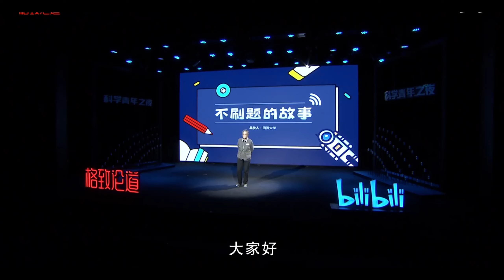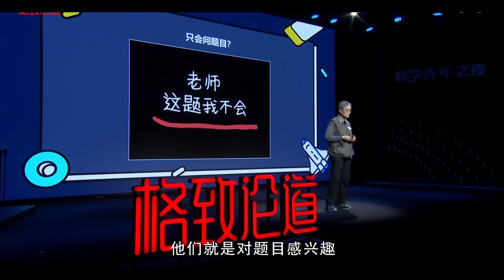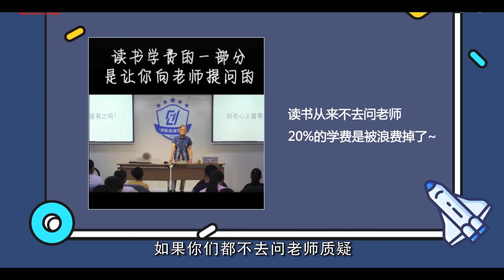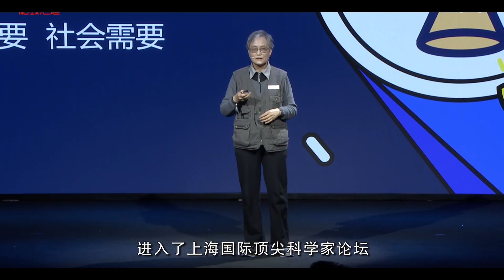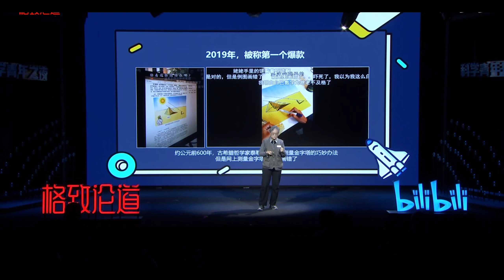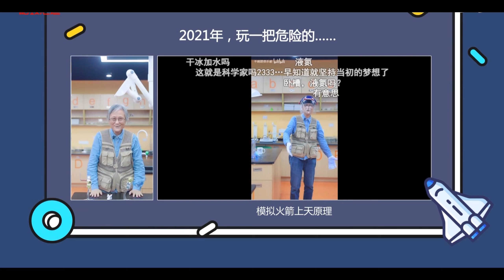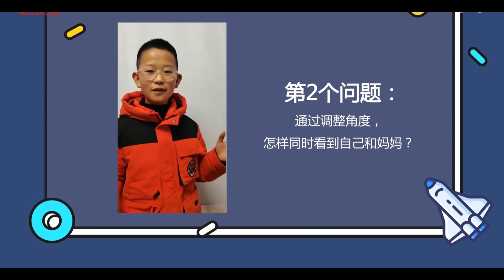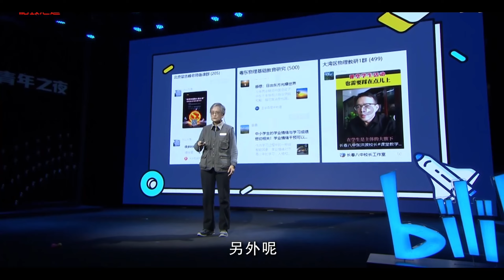730｜吴於人：青少年不应该沉迷于被动刷题，但不刷题并非不做题…｜格致论道·科学青年之夜｜同济大学｜格致SELF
吴於人：青少年不应该沉迷于被动刷题，但不刷题并非不做题…

学习≠刷题！她与团队共同成立了一所“不刷题俱乐部”。@不刷题的吴姥姥 认为：刷题得出的知识仅仅只是浮于表面，只有真正产生兴趣，才能让这些深奥的知识变得好玩又易懂…

演讲者：吴於人 同济大学物理学教授
演讲时间：2023年4月8日 中科院格致论道：科学青年之夜

作为老师，“刷”这个字我真讨厌，你可以刷衣服刷鞋，但是不要刷题

我怕我变成一个冰冷的机器，只会教学生做作业，而我的学生们也会变成只会刷题目的人。那将来我们国家怎么办？

大家好，我是吴於人，同济大学退休的物理老师。很多人都叫我“不刷题的吴姥姥”，所以今天我就讲讲不刷题的故事。

在我经历当中，当老师是一件很快乐的事情。但在这个过程中，我也有想想就很怕的事情，那是什么事情呢？听我讲两个故事。

第一个故事。有一次一个学生找到我，他说：“老师不得了了，我简直是不想活了。”我说：“干什么呀？”他说：“我这次又不及格了。你帮我把分数弄上去吧，因为我已经好几门不及格了，我妈妈听到了这个消息肯定会晕过去。”

我说：“那你为什么不好好读啊？”他说：“没办法，我妈妈让我一定要学这个专业。但是我不喜欢它呀，我实在是没有劲头学。”

听了他这个话，看他要死要活的样子，我简直是无话可说。这是一段刻骨铭心的对话。

还有一个故事，让我非常非常有感触。

这是同济大学的教室，有一次我站在教室门外等里面的老师下课，在那徘徊的时候，就发现旁边有一位女士也在那走来走去。

我说：“你也等人啊？”她说：“我等我儿子，他在里边。下了这个课，我要把他送到另外一个教室里。等吃午饭的时候，我要把他带到旁边的出租屋里去吃饭。下午放学我也要带他回家，看着他写作业，跟着我一起睡觉。否则他就要去游戏房。”这样的家长累不累？

她告诉我，她是从东北过来的，辞了职来陪儿子读书。同济大学的学生让家长这样操心，到底怪谁呢？

学生们有时候会来问我问题，但是问得最多的时候是考试前，问的最多的是这道题怎么做、那道题怎么做，还问我会不会考这样的题目。其实在讲课中，有很多问题可以讨论，比如这个定理哪来的？前沿有什么样的研究？但他们就是对题目感兴趣。这说明什么呢？

其实到后来，我就真的好怕，我怕我变成一个冰冷的机器，只会教学生做作业，而我的学生们也会变成只会刷题目的人。那将来我们国家怎么办？

最后我决定要拯救灵魂，我要为学生创造一些条件，让他们喜欢学物理，而且能学会研究。

为孩子们创造一个环境

想要拯救别人，首先就要拯救自己。我想了半天，我为什么那么喜欢学物理呢？为什么对这个也好奇，那个也好奇呢？我觉得这和小时候我父亲对我的影响有关。

我父母非常忙，他们陪伴我的时间很少。但是我现在回想起来，他们的陪伴质量是很高的，因为他们老是鼓励我们去探索生活上的事情，去问这个怎么样，那个怎么样。

我记得一件小事情。我小时候父亲牵着我走路，我们走得快，然后他走的时候，左右脚跟我正好是相反的。结果就是我的手被他的手牵着往前的时候，我就要顺拐。然后我肯定不愿意了，就向前跳一步，也牵他一下。然后他也来一下，我又来一下。我们在马路上走路的时候，经常会有人笑我们。我们两个人就是这么跳着走。

我父亲后来就问我说，你为什么不肯顺拐，顺拐为什么不行，这里面有没有物理道理。那时候我还很小，但在这样的环境下长大，我是肯定会对什么都好奇，对什么都要想一想的。

那么，孩子们是不是也可以有这样一个环境呢？

我曾经跟同学说，你们有什么问题要提出来，要好奇，要质疑，要向老师问问题。如果不敢问老师问题，那你就亏了。因为国家给老师工资，你爸爸妈妈交学费，那么老师就有义务抽出一定的时间回答问题。如果你们都不去问老师的话，那你就浪费了这个资源。

我们就觉得，应该不要让青少年沉迷在被动的刷题上。“刷”这个字我真讨厌，你可以刷衣服、刷鞋，但是不能刷题。不刷题不是不做题，而是要研究题目，研究你学的内容。

那么我和老师们就用了各种方法去研究，其中有一个成果我也挺得意的，就是建了物理探索实验室。同济大学对我非常支持，实验室里面有很多的房间，有力学的、电磁学的、光学的等等。

里面真的是很好玩。比如在天上用的光纤陀螺，我跟航天部门研究光纤陀螺的人交流以后，把它做成演示。那么孩子们只要转这转盘，转了多少度等数字就出来了。

孩子们到了里面流连忘返。骑自行车的速度按比例去增高一下，可以骑出接近多少光速，屏幕前相对论的视觉效应就出现了。

上海市科委、教委看到了以后说：“你对青少年开放吧！”所以建立了上海市青少年科技人才培养基地——同济大学物理实验工作站。这是上海第一家工作站，现在上海有20多家这样的工作站。我们的经验也传授给了其他开工作站的老师。

我们的工作站举办了很多很多的活动，其中就有趣味物理竞赛。我出了一道题，让大家搭一个装置，把看谁把乒乓球打得最远。但是这个装置的启动顶多只能吹一口气，并且里边不许用带电的装置，不能吹一口气吹开一个开关。用机械传动的方式，你一口气怎么把乒乓球打出去。这是当时的场景，非常好玩。

办这种活动初期来的人很少。有一次办物理兴趣班，我们安排了6个辅导员在那边辅导，结果只来了3位同学，我就挺着急的。后来我们慢慢名声大了，报纸都宣传了，来的人非常多，报名也很难报了。

不刷题才能学会真知识

“不刷题”是我们提出来的口号。不刷题才能学好各门课，不是不刷题也能学好。

不刷题才能学好，因为你刷题刷出来的不是真正的知识，那个知识是浮在表面的，你背出来的，没有进到你心窝窝里面去。它不能将来帮你成长，帮你应用，变成你的各种能力。

我退休以后，就根据前面的经验，与周围一些年轻人一起继续做物理教育，满足娃娃教育的需要和社会的需要。

我刚才讲的物理工作站里有一个5岁的小孩，他一直跟着我们。到我退休在外边继续做这些工作的时候，他还跟着我们做一些创新课题的研究。在2020年，他在高中的时候就被选为少年科学家，进入了国际顶尖科学家论坛发表演说。我觉得这样的学生学习不会不好、考试不会不好，因为他有自信心、有责任心了。

在2018年，我们联合同济大学的10位教授、博士共同成立不刷题俱乐部。成立大会以后，大家在聊天，有这么一个玩具在桌子上。跟大家聊着聊着，我就说：“这个是弹力势能变成动能，动能又变成弹性势能。”没想到一个在我对面的朋友就把这个拍下来了并发到网上。过了一会儿他就说：“吴老师，火了火了，好多人在转发、点赞。”

我就纳闷，在想就这么一句话还能火？因为那时候我根本就没做视频的经验。我说：“这样的玩具我那边一大堆，我一个个都可以做。”别的年轻老师就说：“吴老师，我们也来吧。”于是就这么开始做视频了。

2019年的这个视频是我们的第一个爆款视频。当时我在百度上看到一个图，我就觉得光线的产生的影子应该是相似三角形，但是图上画的是不对的。我觉得错误的东西一直放在网上是不行的，应该告诉大家这是错的。所以我就拍了这个视频。

没想到第一个视频就火了，有1700多万的阅读量。